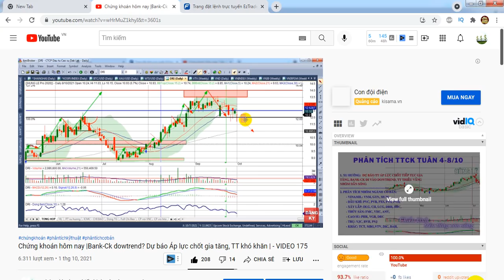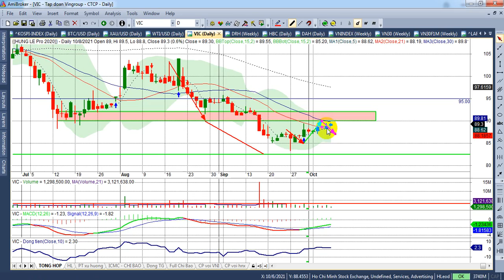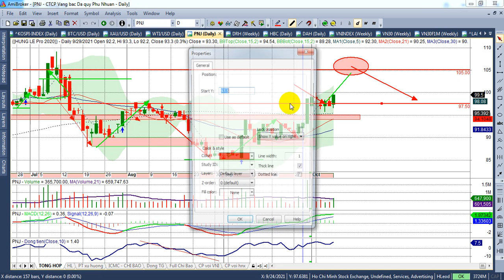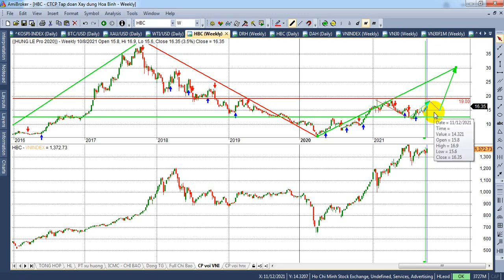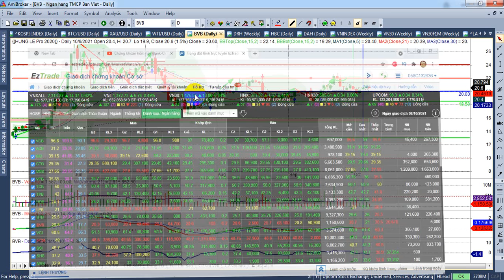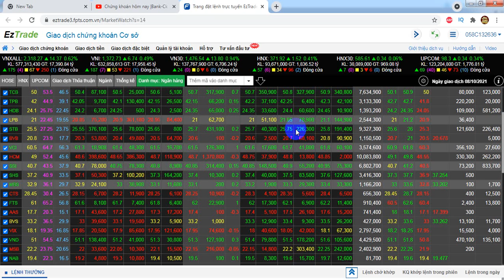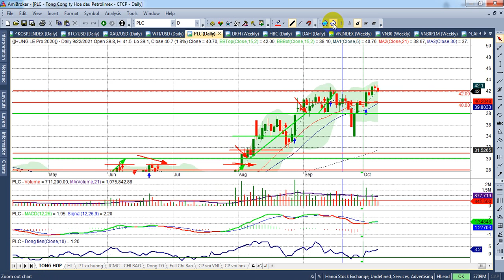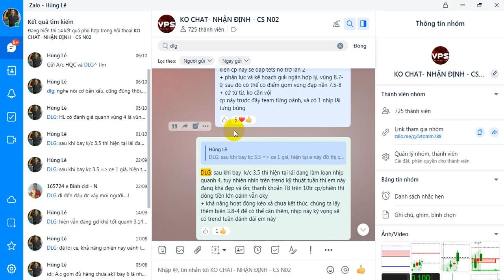Chứng khoán hôm nay |Test kc tuần Vn~355-360, Vn30~460, PS~455? Xây lắp, trụ, gỗ, VL | - VIDEO 176